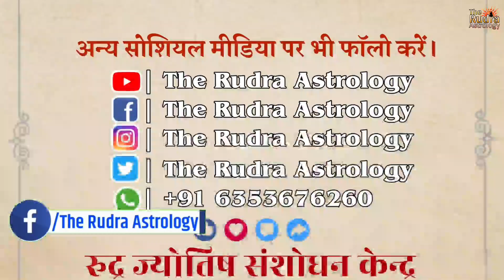Griha pravesh muhurat November 2022 | गृह प्रवेश मुहूर्त l नवंबर 2022 | Grih pravesh shubh muhurt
Griha pravesh muhurat 2022 || गृह प्रवेश मुहूर्त 2022 || Griha pravesh shubh muhurt Date Times 2022

व्यक्तिगत मुहूर्त निकलवाने के लिए अथवा कोई भी कुंडली, वास्तुशास्त्र के सशुल्क मार्गदर्शन के लिए

गृह प्रवेश मुहूर्त कैसे निकालें गृह प्रवेश मुहूर्त क्या होता है गृह प्रवेश मुहूर्त 2022 गृह प्रवेश मुहूर्त अप्रैल 2022 गृह प्रवेश मुहूर्त मई 2022 गृह प्रवेश मुहूर्त जून 2022 गृह प्रवेश मुहूर्त जुलाई 2022 गृह प्रवेश मुहूर्त अगस्त 2022 गृह प्रवेश मुहूर्त सितंबर 2022 गृह प्रवेश मुहूर्त अक्टूबर 2022 गृह प्रवेश मुहूर्त नवम्बर 2022 गृह प्रवेश मुहूर्त दिसंबर 2022 गृह प्रवेश मुहूर्त नवंबर 2022 गृह प्रवेश मुहूर्त दिसम्बर 2022
griha pravesh muhurat may 2022
griha pravesh muhurat 2022
shubh muhurat
rudra astrology
आज का शुभ मुहूर्त
Griha Pravesh Shubh muhurt
Griha Pravesh muhurt 2022
Griha Pravesh muhurat April 2022
Gruh Pravesh muhurt May 2022
Grah Pravesh ke Niyam
Griha Pravesh ki jankari
 Griha Pravesh Shubh muhurt 2022 April
Griha Pravesh muhurt in Hindi
April 2022 Mein Griha Pravesh ka muhurt
May 2022 Mein Grah Pravesh ka muhurat
muhurat kab hai march 2022
गृह प्रवेश मुहूर्त कैसे निकला जाता है
गृह प्रवेश मुहूर्त लिस्ट 2022 हिंदी में
अबूझ गृह प्रवेश मुहूर्त 2022
griha pravesh muhurt july 2022
Auspicious date time for Griha Pravesh 2022
Griha Pravesh shubh muhurt 2022 july
Griha Pravesh muhurt list 2022 in hindi
गृह प्रवेश मुहूर्त 2022
griha pravesh shubh muhurt 2022 november
गृहप्रवेश मुहूर्त 2022
griha pravesh
griha pravesh pooja
grah pravesh kaise kare
girih parves 2022
griha pravesh muhurat in 2022
ग्रह प्रवेश मुहूर्त 2022
2022 griha pravesh muhurat
2022 me griha pravesh muhurat
vastu muhurat 2022